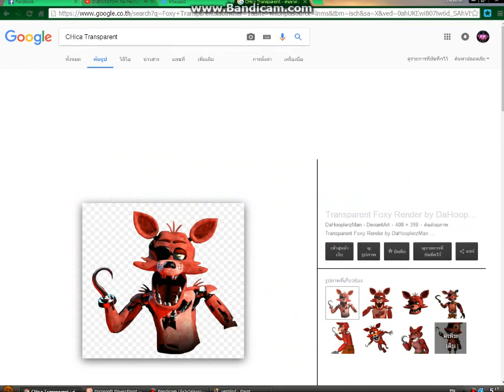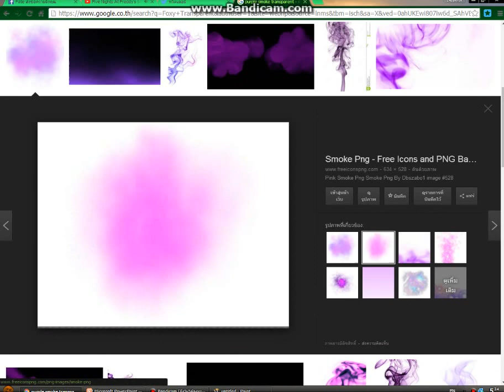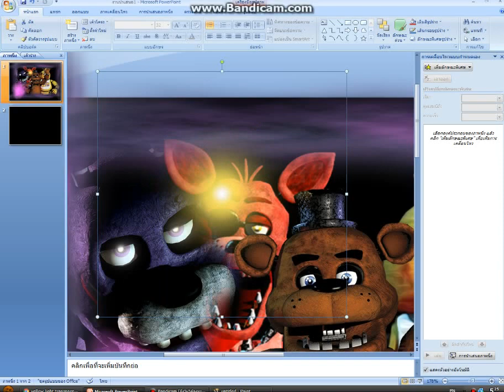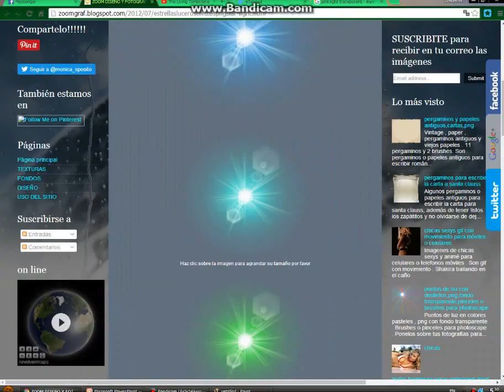Make Image (Speed Make) : Five Nights At Freddy's Song : Can you Survive?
-Foxy

ติดตามผมได้ที่ / Follow Nightmare Freddy Th at